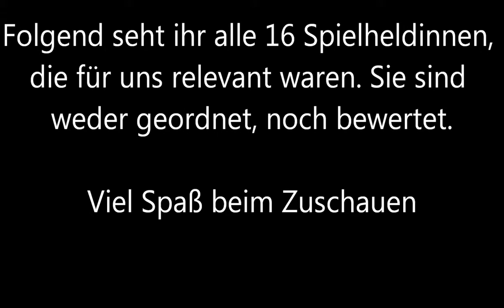Die besten und wichtigsten Frauen aus Videospielen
Die 16 wichtigsten, hübschesten und geilsten Spielheldinnen aller Zeiten.